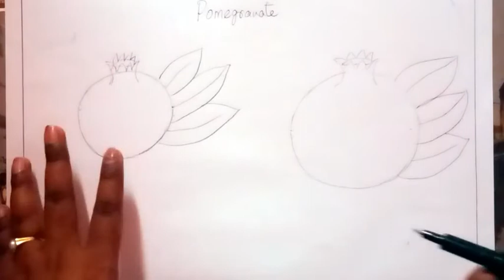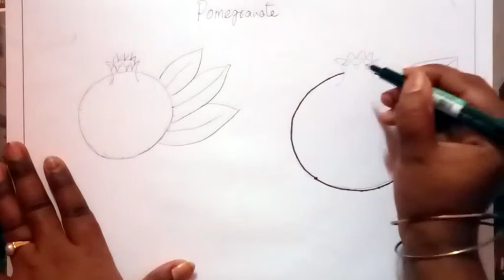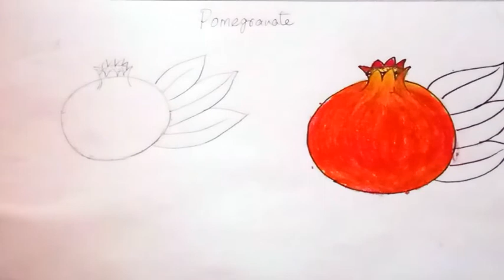How to draw a POMEGRANATE by using crayons (Practice 6)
AH KIDS ART
Steps to draw and coloring Pomegranate